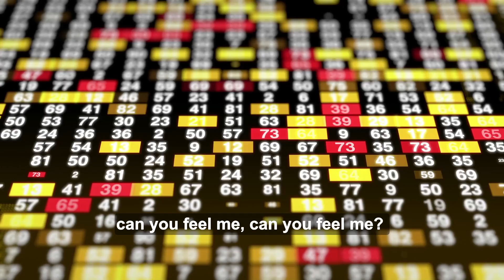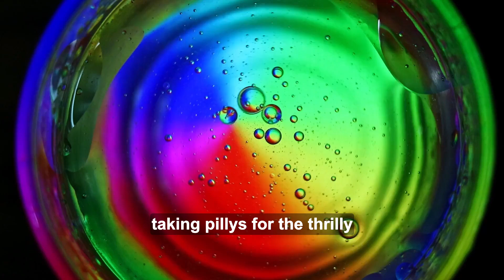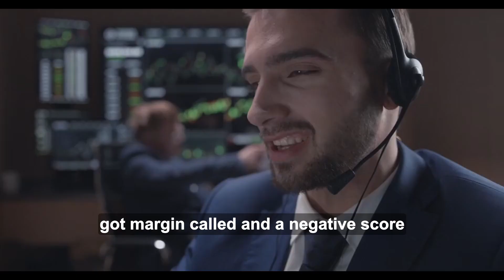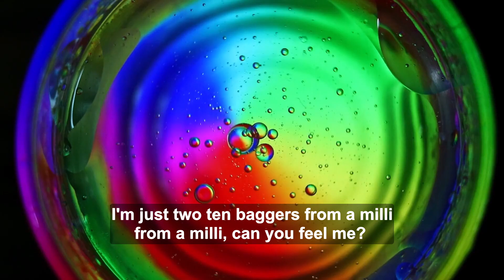Two Ten Baggers from a Milli, Ft. Haters